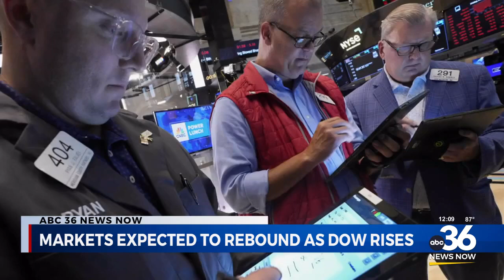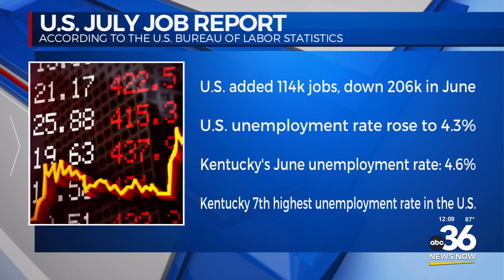Stocks by Walker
Walker takes a look at the stocks as they continue to rebound after the recent low